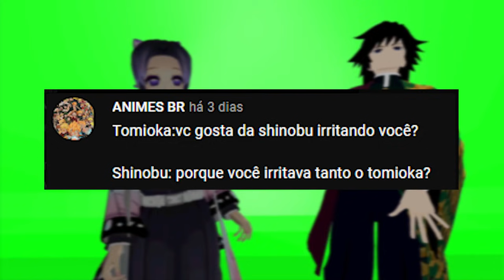TOMIOKA BEIJOU A MITSURI ?! - (DemonSlayerVR)